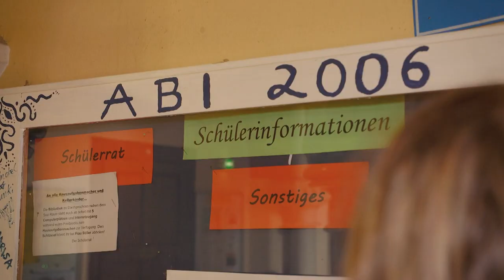"Damals sind alle weg gegangen" - über die Massenabwanderung in Sachsen-Anhalt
Nach der Wende hat Sachsen-Anhalt fast ein Viertel seiner Bevölkerung verloren. Gerade junge Frauen sind damals weggegangen. WDR-Reporterin Madelaine Meier nimmt uns mit in ihre alte Heimat und berichtet über die Folgen der Massenabwanderung und wo das Bundesland heute steht.